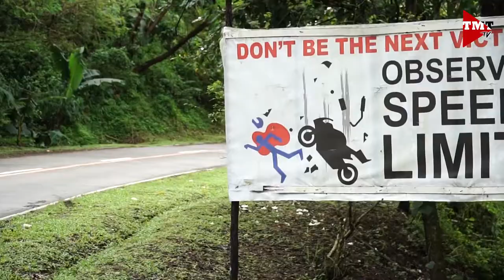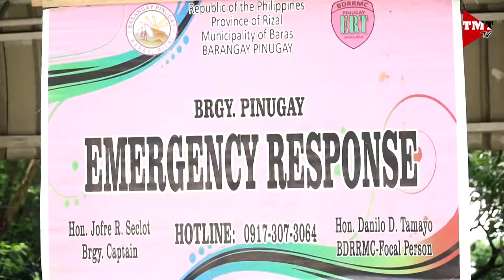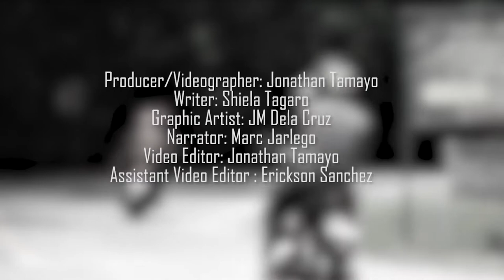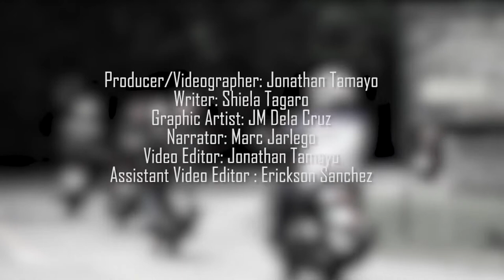Ride Life TV | Make Marilaque safe again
Ride Life TV covers the unity ride about the restoration of safety of the famous Marilaque, The Killer Highway.